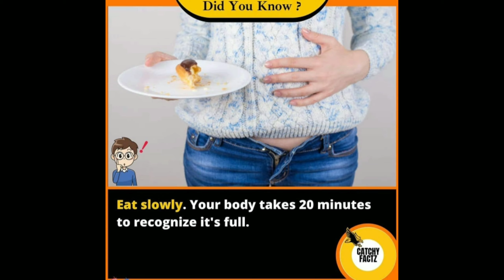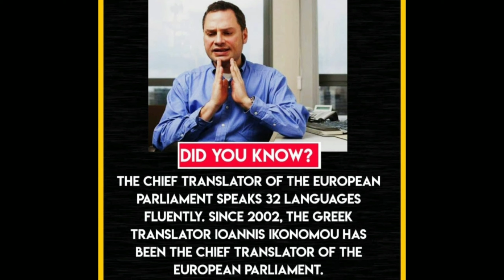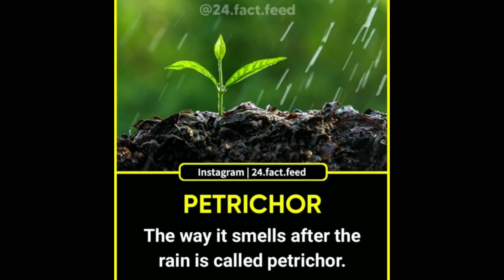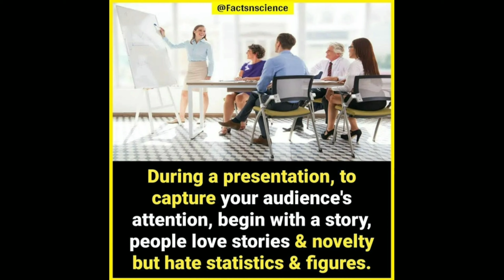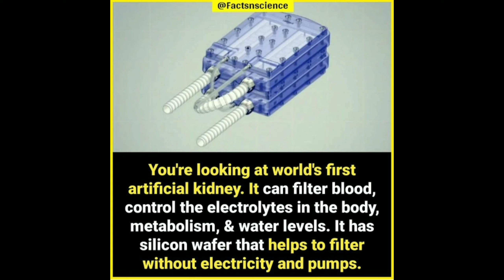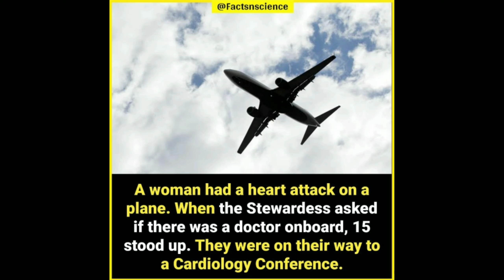Amazing Facts you should know #103 || Facts All Day